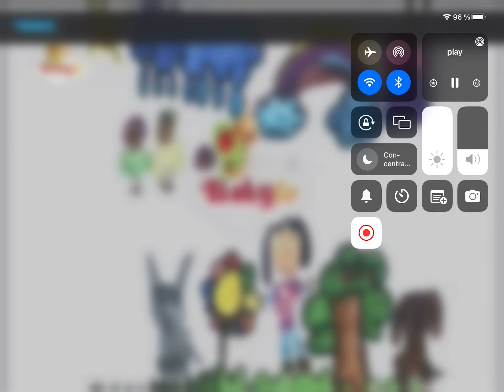Baby tv my new hat on Brazilian portugues